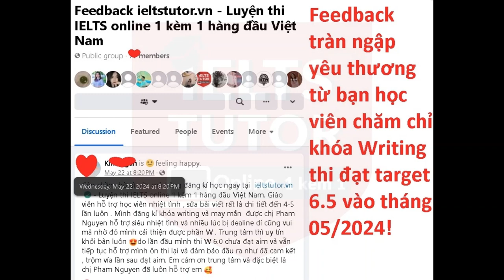Feedback tháng 05/2024!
-Feedback tràn ngập yêu thương từ bạn học viên chăm chỉ khóa Writing thi đạt target 6.5 vào tháng 05/2024!
Một hai feedback thì có thể không tin nếu feedback lên đến hàng ngàn thì còn chờ gì nữa mà không liên lạc IELTS TUTOR